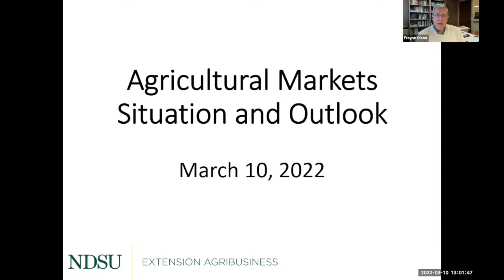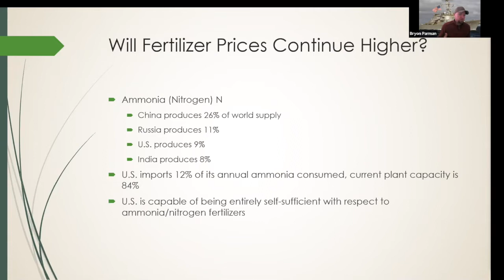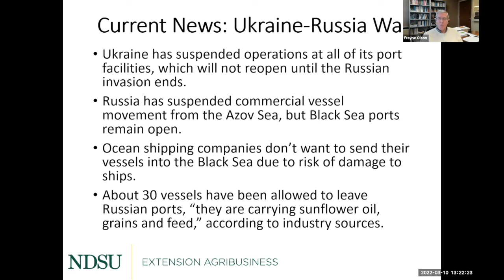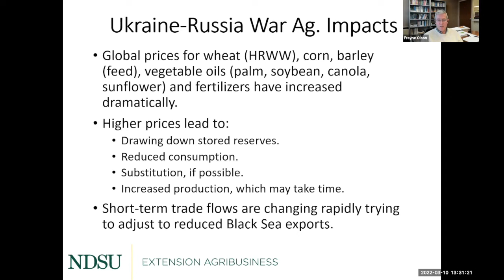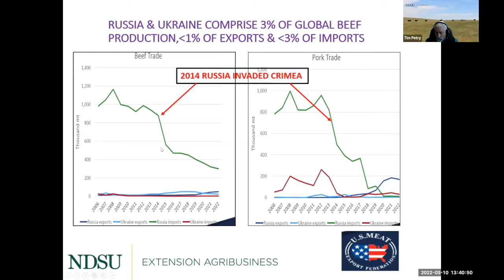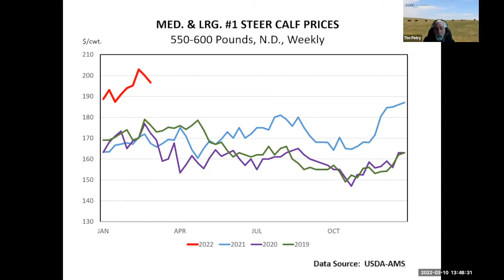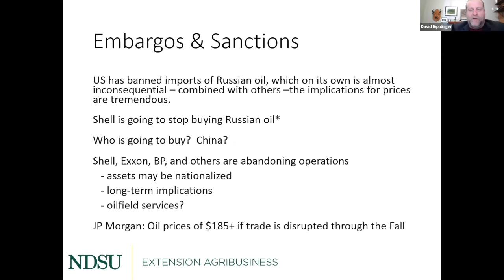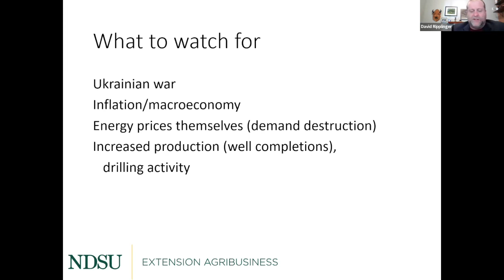Agricultural Markets and Situation Outlook Webinar Series - March 10, 2022